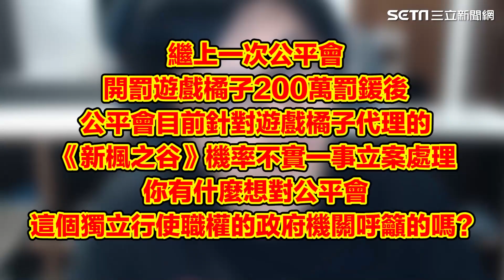獨家／呼籲公平會「重懲遊戲橘子」！丁特嘆：他們在傷害遊戲產業的未來｜女神搜查線